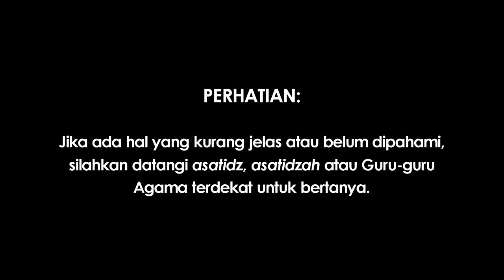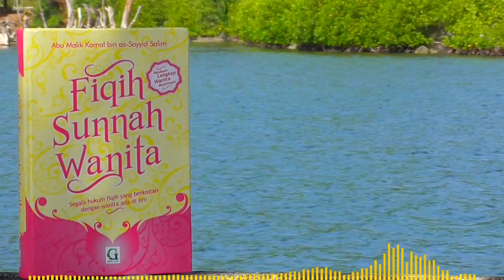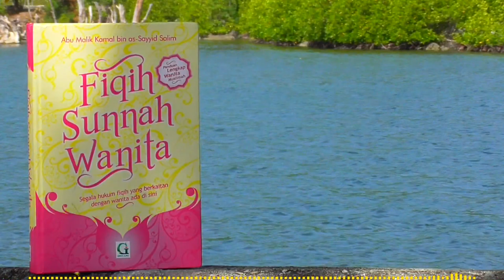Bulan Ramadhan Bagi Wanita Hamil dan Wanita Menyusui | KITAB PUASA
Wanita Hamil dan Wanita Menyusui
namun ia harus memberi makan seorang miskin setiap hari sesuai jumlah puasa yang ia tinggalkan.
“Sesungguhnya Allah telah menggugurkan kewajiban setengah shalat bagi orang yang bepergian (musafir) dan menggugurkan kewajiban puasa bagi musafir, wanita hamil dan wanita menyusui.” (Ahmad 4/347, Abd bin Humaid 430)

Tidak diragukan lagi bahwa pelaksanaan ibadah kepada Allah memiliki syarat-syarat, rukun-rukun dan kewajiban-kewajiban yang harus dipenuhi demi kesempurnaan ibadah tersebut. Jalan satu-satunya yang harus ditempuh adalah mempelajari langsung dari sumbernya. Oleh karena itulah, menuntut ilmu diwajibkan kepada kaum Muslimin dan Muslimat. Bahkan Imam Ibnul Jauzi berkata, “Wanita adalah orang yang diberi beban syari’at sama dengan laki-laki. Mereka diwajibkan menuntut ilmu yang wajib mereka ketahui agar mereka-mereka yakin dalam menjalankan ibadahnya.”

Para wanita (shahabiyah) di zaman Rasulullah, menghadiri majelis-majelis ilmu. Mereka mengajukan pertanyaan-pertanyaan yang tidak mungkin diajukan oleh wanita-wanita zaman sekarang karena malu. Sampai-sampai ‘Aisyah memuji para shahabiyah ini dengan mengatakan, “Sebaik-baik wanita adalah wanita Anshar, rasa malu tidak pernah menghalangi mereka untuk belajar (memahami) agama.” (shahih Muslim)

Judul Asli:
Fiqhus Sunnah Lin Nisa’
Wama Yajibu an Ta’rifahu Kullu Muslimatin min Ahkam

Penulis: Abu Malik Kamal bin as-Sayyid Salim

Edisi Indonesia:
Fiqih Sunnah Wanita
(Panduan Lengkap Wanita Muslimah)

Penerjemah: M. Taqdir Arsyad

Penerbit: GRIYA ILMU